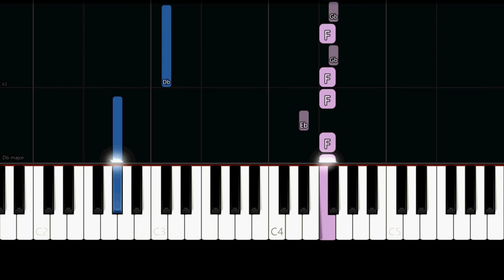Ross Copperman - Hunger (Easy Piano Tutorial)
✨ Easy Piano Tutorial/How to play the song "Hunger" by "Ross Copperman" from "The Vampire Diaries".

Lyrics:

One look and I can’t catch my breath
Two souls into one flesh
When you’re not next to me
I’m incomplete

'Cause I’m on fire like a thousand suns
I couldn’t put it out even if I wanted to
These flames tonight
Look into my eyes and say you want me, too
Like I want you

Oh, love, let me see inside your heart
All the cracks and broken parts
The shadows in the light

It’s like a hunger in me
Yeah, it’s never ending
Yeah, I’ll burn for you (I’ll burn for you)

I’m on fire like a thousand suns

I got a hunger in me